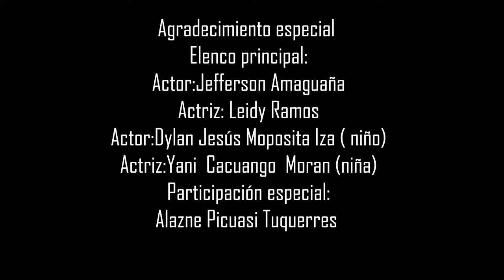Antwerpen Mashikuna Todavia tienes derecho 4k video oficial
Todavía tienes derecho
DRA
Arreglo:Antwerpen Mashikuna
Musica y letra DRA.
Agradecimiento especial
Elenco principal:
Actor:Jefferson Amaguaña
Actriz: Leidy Ramos
Actor:Dylan Jesús Moposita Iza ( niño)
Actriz:Yani  Cacuango  Moran (niña)
Participación especial:
Alazne Picuasi Tuquerres
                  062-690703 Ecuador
Messenger: Germanico Quinchuqui
Facebook: Antwerpen Mashikuna Music
Tik tok : antwerpen_mashikuna, Germanico Quinchuqui
Estudio grabación: Art Studio en Bélgica
Producción: Ek studio & Antwerpen Mashikuna